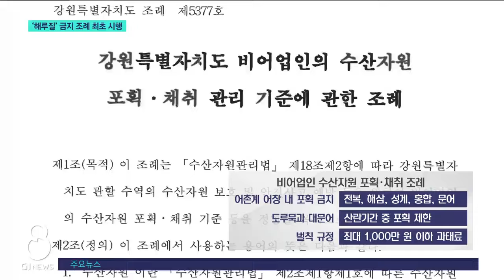[G1뉴스]'해루질' 금지 조례 최초 시행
지난달 속초시가 전국에서 처음으로 낚시 어선의 문어 포획을 금지하는 조례를 제정하면서 기대와 우려가 교차하고 있는데요.